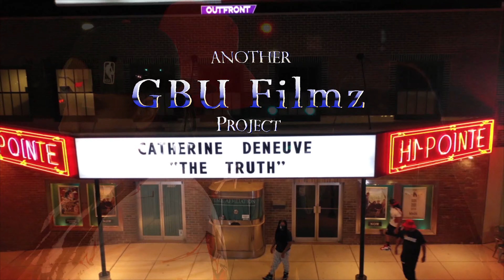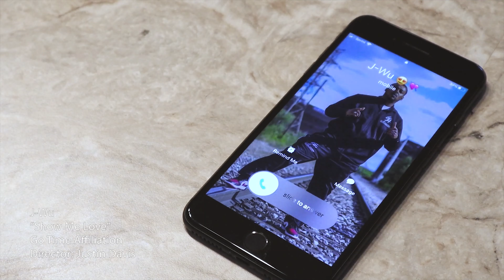Feature Presentation - Bam, Choice, & J-Wu (Produced by Andyr)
Produced by: Andyr
Mix & Mastered by: Louie Cerda

Directed by: GBU Filmz
Executive Producers: James Wooten & Justin Davis

@BamDaBeastGTA / @ChoiceGTA / JWuGTA